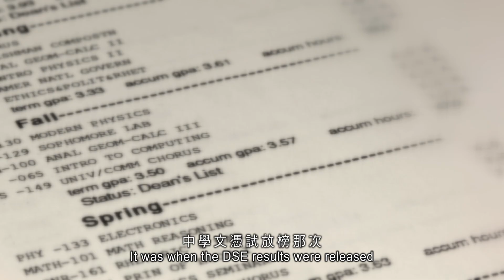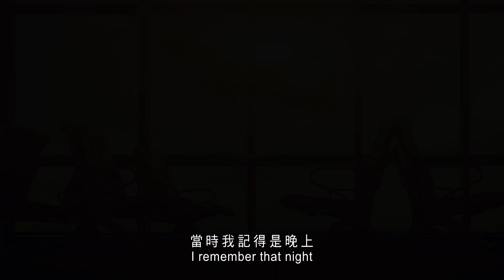你上一次哭是…… The Last Time You Cried...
學業、家庭、朋友、愛情……大學生要煩的事實在很多，有時難免流淚。中大uBuddies與你分享心路歷程，哭不是醜事，淚水有助釋放壓力、紓緩情緒。

遇到煩惱時，踏出一步主動傾訴，總有人伴你同行。

Study, family, friendship, love… There are so many things university students have to face. There are times we cry. It is not shameful to cry, but a crucial way to release stress and emotions.

Step out and talk to your family and friends when you feel worried. They are always there for you.